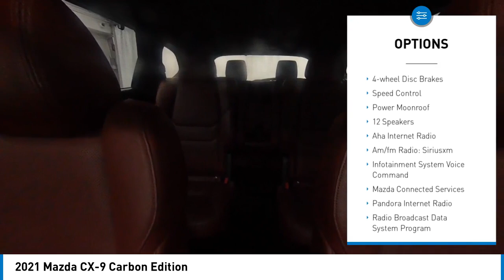2021 Mazda CX-9 near me coral springs pompano miami fl KM0528495 KM0528495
Polymetal Gray Used 2021 Mazda CX-9 near me in Davie, Pompano, Fort Lauderdale, Miami FL at Coral Springs Automall

Coral Springs Automall
9300 W Atlantic Blvd.

Coral Springs AutoMall is your TOP Destination for ALL Honda, Nissan, Kia and Buick GMC and Used vehicles in Weston, Coral Springs, Davie, Pompano, Fort Lauderdale, Oakland Park, Lighthouse Point, Fort Lauderdale and North Miami Beach.
2021 Mazda CX-9 Carbon Edition

Coral Springs AutoMall
9400 W Atlantic Blvd.

Coral Springs Auto Mall is proud to present you with another True Market Priced Pre-Owned Vehicle. This 2021 Mazda CX-9 Carbon Edition is loaded with the following Factory Options: 12 Speakers, 3rd row seats: bench, 4-Wheel Disc Brakes, ABS brakes, Aha Internet Radio, Air Conditioning, Alloy wheels, AM/FM radio: SiriusXM, AppLink/Apple CarPlay and Android Auto, Auto High-beam Headlights, Auto-dimming Rear-View mirror, Automatic temperature control, Axle Ratio: 4.411, Brake assist, Bumpers: body-color, Compass, Delay-off headlights, Driver door bin, Driver vanity mirror, Dual front impact airbags, Dual front side impact airbags, E911 Automatic Emergency Notification, Electronic Stability Control, Emergency communication system: MAZDA CONNECT, Exterior Parking Camera Rear, Four wheel independent suspension, Front anti-roll bar, Front Bucket Seats, Front Center Armrest, Front dual zone A/C, Front fog lights, Front reading lights, Fully automatic headlights, Garage door transmitter: HomeLink, Heated door mirrors, Heated front seats, Heated rear seats, Heated steering wheel, Heated/Ventilated Front Bucket Seats, Illuminated entry, Infotainment System Voice Command, Leather Seat Trim, Leather Shift Knob, Leather steering wheel, Low tire pressure warning, Mazda Connected Services, Memory seat, Occupant sensing airbag, Outside temperature display, Overhead airbag, Overhead console, Pandora Internet Radio, Panic alarm, Passenger door bin, Passenger vanity mirror, Power door mirrors, Power driver seat, Power Liftgate, Power moonroof, Power passenger seat, Power steering, Power windows, Radio Broadcast Data System Program Information, Radio data system, Radio: AM/FM Sound System w/Bose Audio, Rain sensing wipers, Rear air conditioning, Rear anti-roll bar, Rear reading lights, Rear window defroster, Rear window wiper, Remote keyless entry, Roof rack: rails only, SiriusXM Satellite Radio, SMS Text Msg Audio Delivery & Reply, Speed control, Speed-sensing steering, Split folding rear seat, Spoiler, Steering wheel mounted audio controls, Stitcher Internet Radio, Tachometer, Telescoping steering wheel, Tilt steering wheel, Traction control, Trip computer, Turn signal indicator mirrors, Variably intermittent wipers, Ventilated front seats, and Wheels: 20 x 8.5J Aluminum Alloy!!brbrCoral Springs Auto Mall is a family owned dealership that has served the South Florida community with quality new and used cars since 1985. During this time weve had the chance to grow and learn with our community and sharpen the skills of our staff to provide better customer service while saving you money. The sales, service, and finance specialists are more than knowledgeable and eager to provide you with top notch car buying experience. Coral Springs Auto Mall wants to set the bar a bit higher when it comes to taking care of our customers and their new, used, or certified pre-owned .